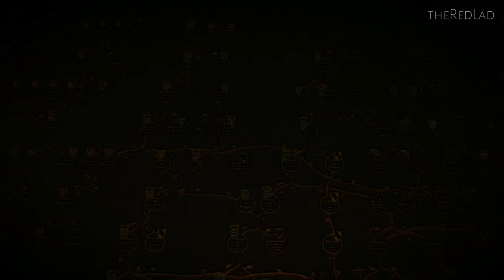The Witcher 3-Wild Hunt : Battle Preparations [Quest 19] {Walkthrough/Gameplay}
Quest 19 : Battle Preparations
[No Commentary]

IGN Review :

Unlike its predecessor, The Witcher 3: Wild Hunt doesn't exactly come screaming off the starting line. Compared to The Witcher 2, where you're immediately plunged headlong into a sexy story of intrigue and betrayal, this main quest can seem mundane, even perfunctory at times. But each time I stepped off the well-beaten path to blaze my own trail, it turned into a wild, open, exhilarating fantasy roleplaying experience, rife with opportunities to make use of its excellent combat. Even after over 100 hours with The Witcher 3, it still tempts me to press on – there’s so much more I want to learn, and hunt.

The Witcher 3 is as dense and deep as the other two games in the series in terms of RPG mechanics, and the overwhelmingly massive open-world environment has at once made that depth more intimidating, and in the long run, more rewarding. It’s difficult to express just how huge and open this world is: verdant, rolling fields liberally dotted with swaying foliage of every shape and size fill the space between loosely connected, ramshackle townships where people struggle to scrape by. A full day/night cycle and dynamic weather pull it all together, cementing The Witcher 3’s landscape as one of the most authentic-feeling open worlds I’ve ever seen. A handy minimap points you where you want to go, which might seem like a crutch, but honestly, without it, I’d have been hopelessly lost. That a world this size still feels so purposeful, and full of things to do is quite an achievement.

The one caveat on all that though, is the technical performance on both the Xbox One and PS4 versions. 30 frames per second was sometimes too much to ask, transitions between The Witcher 3’s two main maps are just a bit too long, and minor glitches do pop up from time to time. None of it ever impacted gameplay in any meaningful way, though it did compromise the beauty of the experience ever so slightly. Thankfully, PC players can expect a lot more. On a GTX 980, Witcher 3 ran at 60 frames per second at all times on ultra settings.

This new open-world map obviously has ramifications for the structure of the story, and though there are flashes of greatness, the main story is ultimately the least fulfilling part of The Witcher 3. You might call it another case of The Elder Scrolls Syndrome. Our tale begins as a multi-continent search for Geralt’s long-lost lover Yennifer, and Ciri, his surrogate daughter. My single biggest issue though, is that it never becomes much more: the overly long main story is essentially just Geralt running errands for people in exchange for information on Ciri’s whereabouts. It effectively maintains focus and momentum, but it feels more like a wild goose chase than an intriguing mystery to unravel, like the one we got in Assassins of Kings.

Thanks to lots of excellent dialogue and voice acting there is some emotional payoff along the way, but it’s mixed in with too much padding in the form of meaningless fetch quests and collectathons. Every time I felt like I was on the verge of an interesting revelation, I’d have to suddenly stop to escort a goat, or search for a lost, narcoleptic dwarf. Heck, even Geralt can barely hide his frustration with the constant parade of menial tasks at times.

It’s also worth noting that though you will get along fine without playing the first two games in the series, without the context provided by the Witcher novels, Ciri is more or less a complete stranger until the last quarter of the journey, which made it difficult to care about finding her as much as The Witcher 3 expected me to – especially given the slew of intriguing characters who are relegated to supportive background roles.